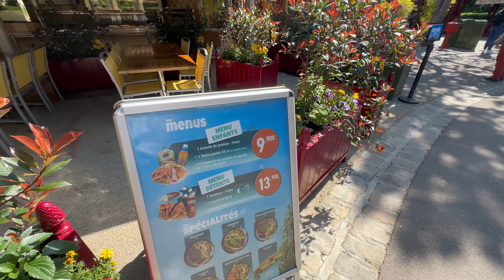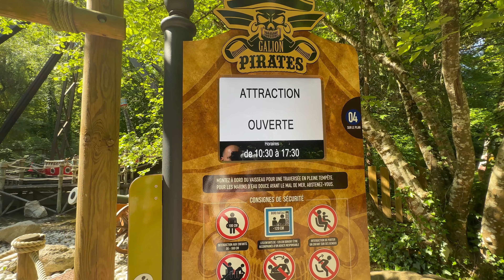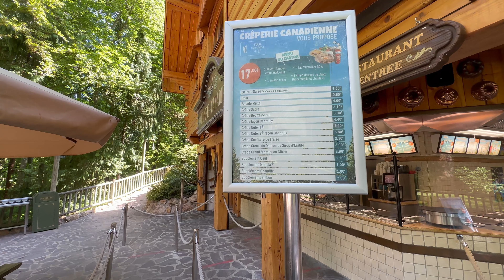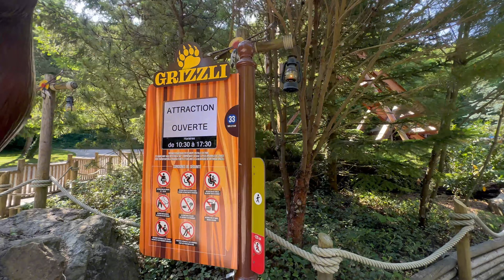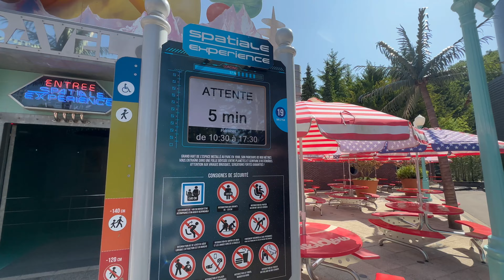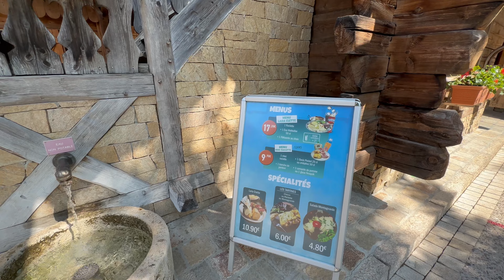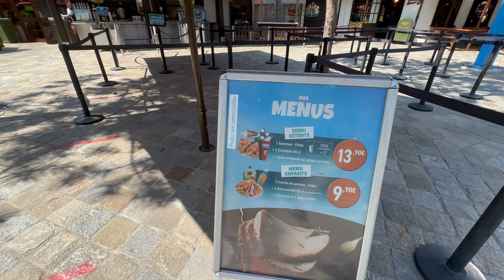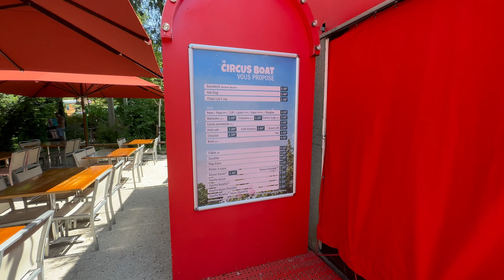NIGLOLAND FULL TOUR COMPLET - ETE 2023 - ATTRACTIONS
Full Tour complet du Parc d'attraction Nigloland été 2023 en immersion totale je vous présente la totalité du Parc Nigloland en passant par les attractions, restaurants, les 4 royaumes thématiques ainsi que tout ce qui se trouve à l'intérieur de Nigloland.

👋Likez 👍la vidéo 🎥 pour m'encourager 👍c'est totalement gratuit 🆓 et ça récompense le travail 😀❤️😘 et partage la si elle t’a plu 😁